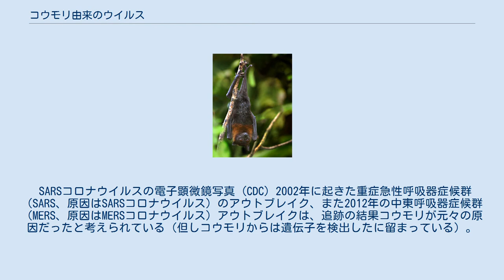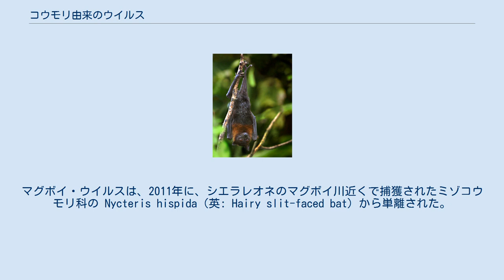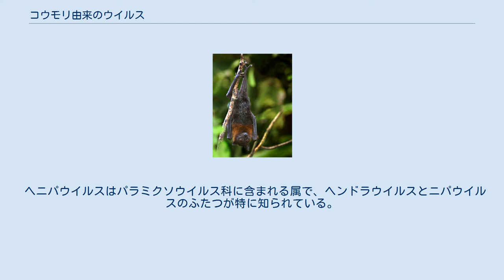コウモリ由来のウイルス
ライルオオコウモリ。
高確率でニパウイルスを保有するとされる コウモリ由来のウイルス（コウモリゆらいのウイルス、英: bat-borne virus）とは、コウモリをレゼルボアとしつつも、他の動物種へ感染することのできるウイルスを指す。
コロナウイルス、ハンタウイルス、リッサウイルス属、ラッサウイルス、パラミクソウイルス科のヘニパウイルス、エボラウイルス属、マールブルグウイルスにコウモリ由来のウイルスが存在する。
コウモリ由来のウイルスは、昨今の新興感染症の原因として重要視されている。
ヒトにおいては、直接コウモリから感染して新興感染症を起こすことはまれで、間に家畜などの媒介動物を挟んだ上で、流行を起こすと考えられている。
 コウモリ由来のウイルスの伝播経路としては、コウモリに噛まれた際の唾液に加え、唾液・糞・尿などのエアロゾルが考えられる。
狂犬病ウイルスのように、新たに出現してきたコウモリ由来ウイルスにはコウモリから直接ヒトに伝播するものもあり、他にもエボラ出血熱で知られるエボラウイルス、重症急性呼吸器症候群の原因であるSARSコロナウイルス、中東呼吸器症候群の原因となるMERSコロナウイルスなどがある。
 狂犬病ウイルス感染から狂犬病発症までの潜伏期間は人によって大きく異なり（30〜90日が多いが、1年以上という例もある）、この間患者は感染に気付かず無治療となる。
潜伏期間が長いことから、コウモリに噛まれたことや接触したことすら覚えていない患者も多い。
原因としては就寝中などで同じ空間にコウモリがいることに気付かなかったり、姿は確認していても噛まれたことに気付かなかったりすること、また閉鎖空間でコウモリの体液に触れることなどが考えられる。
ここで考えられる「空間」とは、コウモリが住処とする洞窟に加え、屋根裏部屋、地下室、納屋・小屋など、ヒトの生活空間も含む。
 コウモリのねぐら、生殖サイクル、移動、冬眠などの生活様式は、ウイルスに対する自然な感受性を生む原因だと考えられている。
加えて、コウモリは他の哺乳類に比べ、ウイルスの持続感染率が高いことが知られている。
この原因は、コウモリの抗体の半減期が短いためとされている。
ヒトを始めとした他の哺乳類は多様な免疫機構を持っている一方で、コウモリは同じウイルスに再感染しやすいことも示されている。
 齧歯類もハンタウイルスなどを媒介することが知られているが、コウモリは飛行能力や渡り、就塒の関係で、齧歯類より広範囲に病気をばらまく可能性が高い。
加えて、ある種のコウモリは人家の屋根裏をねぐらにすることを好み、そこから建物内へと入り込むこともある。
一方の齧歯類は、コウモリよりは居場所が地理的に限定されており、ある季節地下の穴で冬眠したり、避難所として人家やその他の建物を利用する。
また進化系列的に、コウモリの方がヒトにより近縁であることも原因として指摘されている。
 ヒトにおいては、直接コウモリから感染して新興感染症を起こすことはまれで、間に家畜などの媒介動物を挟んだ上で流行を起こすと考えられている。
また、現在ヒトで感染を起こしたことが確認されているウイルスは、全てRNAウイルスであることも指摘されている。
 SARSコロナウイルスの電子顕微鏡写真 (CDC) 2002年に起きた重症急性呼吸器症候群（SARS、原因はSARSコロナウイルス）のアウトブレイク、また2012年の中東呼吸器症候群（MERS、原因はMERSコロナウイルス）アウトブレイクは、追跡の結果コウモリが元々の原因だったと考えられている（但しコウモリからは遺伝子を検出したに留まっている）。
コロナウイルスはプラス鎖の1本鎖RNAウイルスで、コロナウイルス亜科がアルファコロナウイルス (Alphacoronavirus)、ベータコロナウイルス (betacoronavirus)、ガンマコロナウイルス (gammacoronavirus)、デルタコロナウイルス (deltacoronaviruses) の4属に分けられるが、このうちアルファとベータがコウモリ由来とされる。
 狂犬病ウイルスとリッサウイルスは、同じくラブドウイルス科に属する。
狂犬病を媒介する哺乳類はコウモリだけでないが、コウモリがこの病気を伝播することは広く知られている。
例えばアメリカ合衆国では、コウモリが狂犬病の感染源として最多であり、1997年から2006年までの死亡例19件の内、17件でコウモリが関係していた。
但し、狂犬病による死亡例の原...